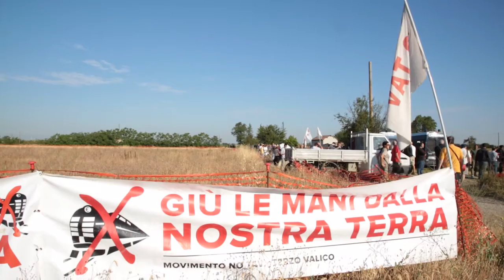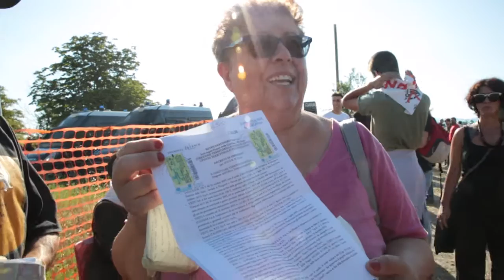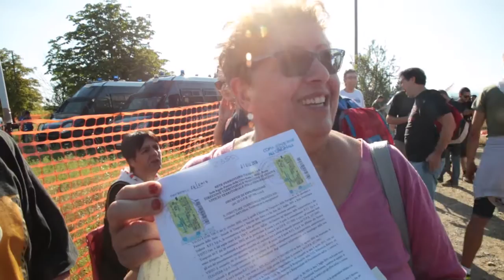I NoTav resistono agli espropri del Terzo Valico infiltrato dalla 'ndrangheta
Video di Stefano Bertolino